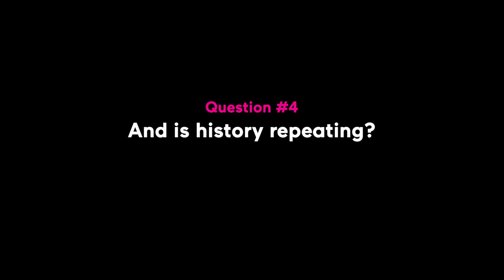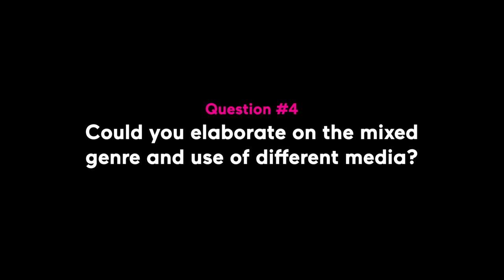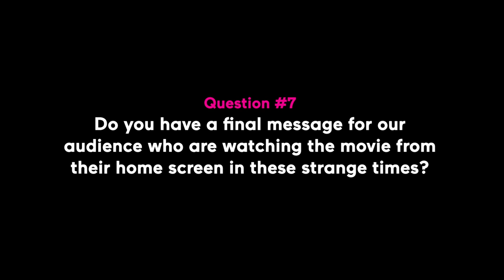Winter Journey - interview with director Anders Østergaard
WINTER JOURNEY by dir. Anders Østergaard

Extraordinary tale about the life of Martin Goldsmith’s Jewish parents, who fled Nazi Germany. The conversations Martin had with his father are reenacted, with Bruno Ganz sublimely performing the role of the father. The story of the young lovers is vividly brought to life by the ingeniously edited archive material.

Watch WINTER JOURNEY online from 20 March - 19 April *Only available in The Netherlands.

MOVIES THAT MATTER FESTIVAL 2020 ONLINE
Unfortunately, we had to cancel the Movies that Matter Festival 2020 due to the measures surrounding the corona virus. But we're very happy to announce that we can present a selection of festival films online, thanks to Picl, Filmhuis Den Haag, filmmakers and rights holders.

The festival films are available on Picl as of Friday 20 March 12:00hr. Some films are available for a couple of days, others for a longer period of time. The fee for each film is € 8,50 and will give you 48 hours access. Some films will also be accompanied by short interviews with the filmmakers, which will be published starting Friday 20 March.

The earnings per view go to Movies that Matter and Filmhuis Den Haag. With every view you support the festival and the movie theater.